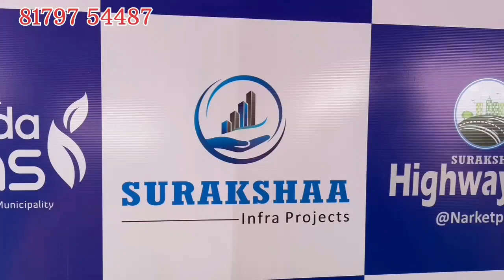Surakshaa Elite || Luxurious Villa Plots || HMDA Layout || Taramatipet || Surakshaa Infra Projects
Type: Open Plot
Facing : South Facing Houses
Approvals : HMDA
Road wedding :  30 feet Road
Age: Brand New
Size (Sft/Sqyrd) : 267
Sft : 12,400
Dimensions : 40 X 60

Price : 21 per Sqyards
Landmark : Near Tukkuguda ORR Exit 14
Permission : Clear Titles, Spot Registration.

Invest in your dream home with Surakshaa Elite's premium villa plots in the HMDA approved layout of Taramatipet, Hyderabad. Experience luxury living in a prime location, surrounded by greenery and close to all amenities. Don't miss out on this opportunity to own your own piece of paradise!

Secunderabad old houses
Old bowenpally old houses
Low cost houses for sale in secunderabad
Low cost houses for sale in hyderabad
Old bowenpally
Secunderabad
Secunderabad old houses for sale
Hmda projects in adibatla
Hmda projects in hyderabad
Hmda plots in kongara kalan
Kongara kalan hmda projects
Plots for sale in kongara kalan
Plots for sale near foxcon kongara kalan
Ranjith properties
Adibatla
Kongara kalan
Hayathnagar rental properties
Munuganoor houses
Commercial properties in Hyderabad
Ranjith properties
Houses for sale in gated community
shobha properties
Brahmanpally
3bhk flats for sale in hayathnagar
Hayathnagar flats
Hayathnagar houses
Houses for sale in hayathnagar
Low cost houses in hayathnagar
Low cost houses in hyderabad
1 bhk houses for sale
Munuganoor houses for sale
Owner construction house for sale
Munuganoor
Hayathnagar
Hyderabad houses for sale
shobha properties
hayathnagar low cost houses
Hyderabad low budget houses
Houses for sale in munuganoor
Rental income houses for sale
Rental income houses for sale in munuganoor
Low cost houses for sale in munuganoor
Commercial houses for sale in hayathnagar
Hayathnagar commercial houses for sale
Gated community houses for sale
Old duplex houses for sale
Gated community duplex houses for sale
Hyderabad duplex houses for sale
Gated community houses for sale in hyderabad
Old houses for sale in hyderabad
duplex house design
Duplex house
duplex house interior design
duplex flat
duplex house tour
duplex house plan
Duplex house design in india
Lb nagar houses
G+1 Houses for sale in lb nagar
Injapur houses for sale
Houses for sale near lb nagar
Plots for sale in lb nagar
Hyderabad g+1  Houses for sale
Injapur real estate
Hasthinapuram
Houses for sale in hasthinapuram
Commercial houses for sale in lb nagar
Lb nagar g+1 Houses
Lb nagar real estate
Hasthinapuram plots for sale